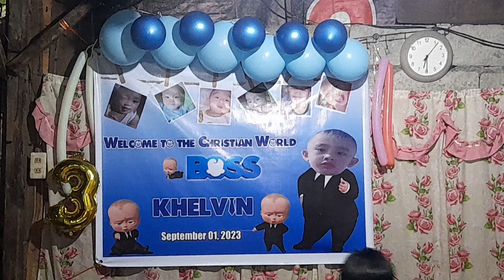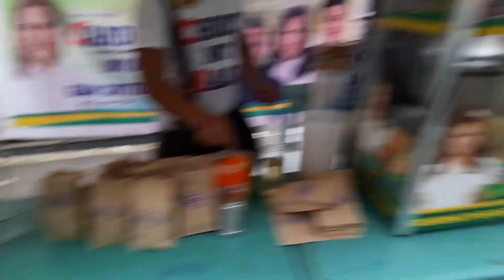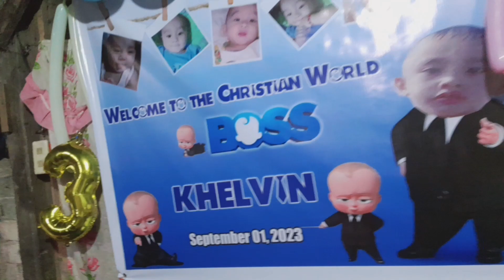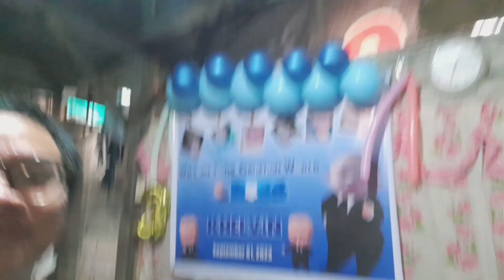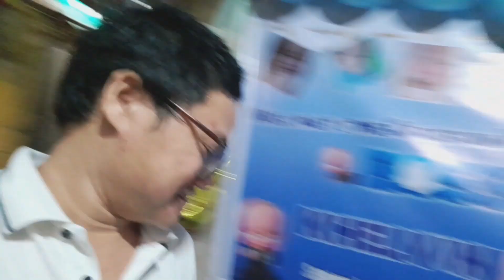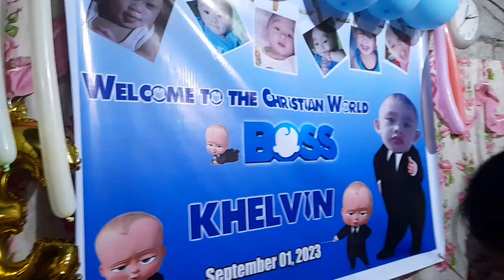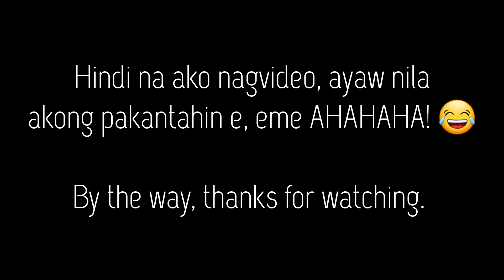LIBRENG BINYAGANG BAYAN ni Councilor Candy Medina @St. Peter Parish Q.C | MLEB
LIBRENG BINYAGANG BAYAN ni Councilor Candy Medina @St. Peter Parish Q.C

Thank you po Councilor Candy Medina for libreng binyagang bayan and maraming salamat din po kay @QCMayorJoyBelmonte sa ayuda. and welcome to the Christian World Khelvin Balangat

ps. this happens on September 01, 2023